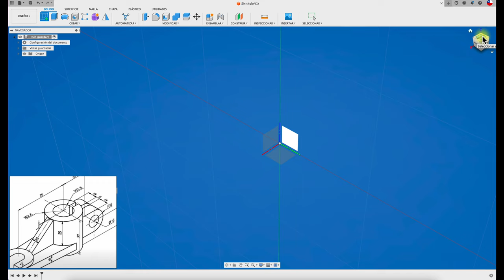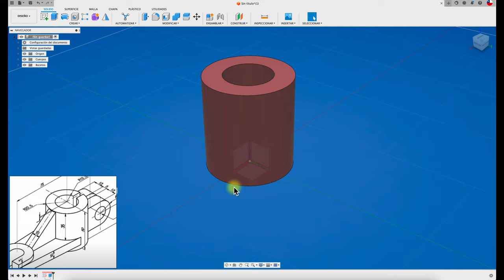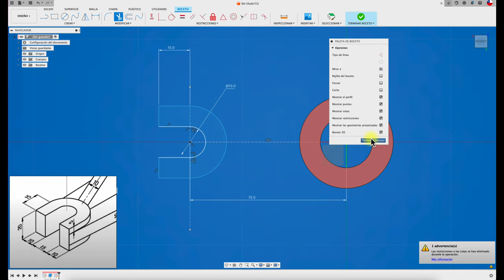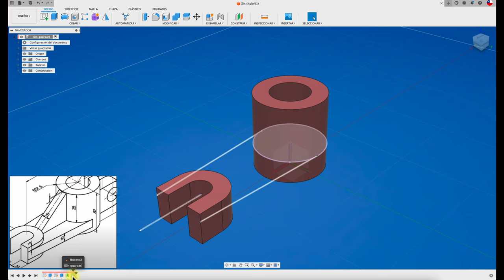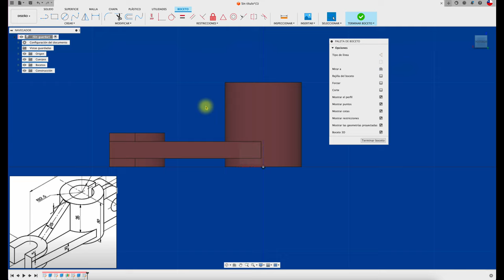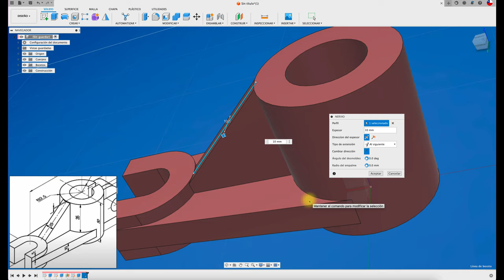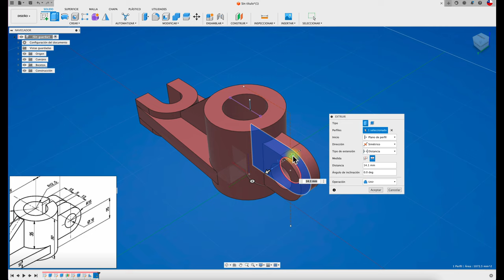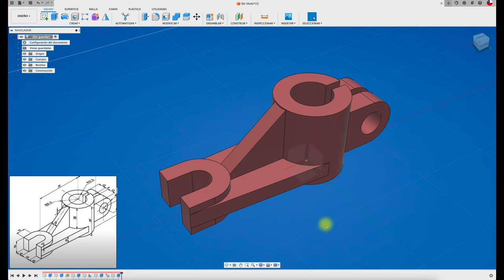SOPORTE DOBLE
Hola, acá un vídeo relacionado a una pieza mecánica, espero que les guste. Saludos!